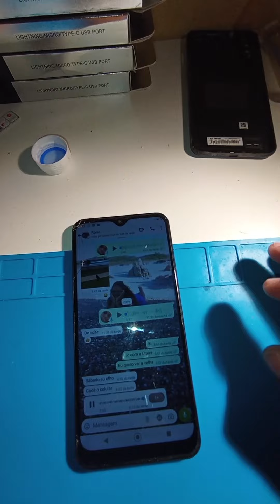whatsapp apaga quando vai escutar áudio como resolver